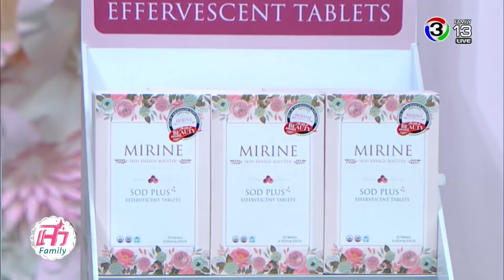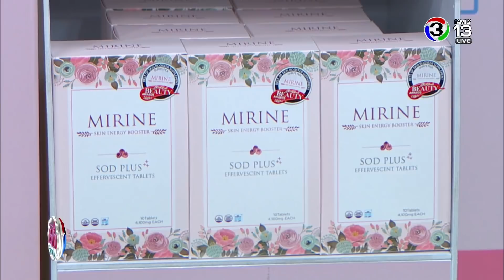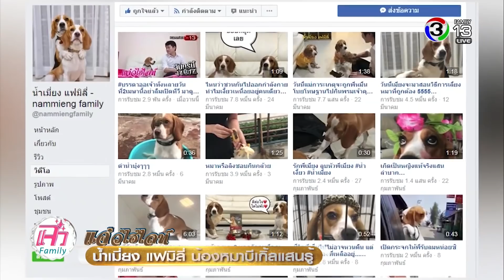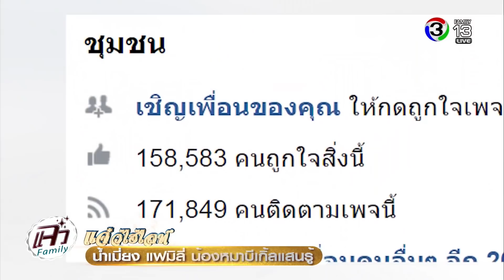แจ๋ว | น้ำเมี่ยง แฟมิลี่ น้องหมาบีเกิ้ลแสนรู้ | 02-04-61 | Ch3Thailand